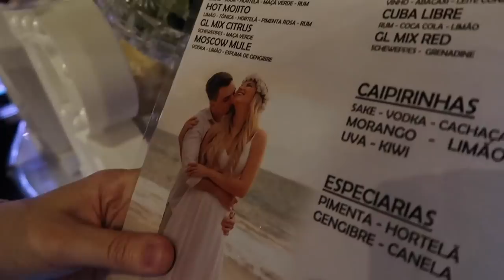Vlog - Festa de Casamento - Gaby Garciia & Luiz Fernando - 08.11.19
Vlog especial da festa do nosso casamento, filmado pelas meninas do Fã Clube @s2faclubegaby. Foi uma noite magica e inesquecível em nossas vidas, onde nos reunimos com familiares e amigos pra celebrar nosso amor.